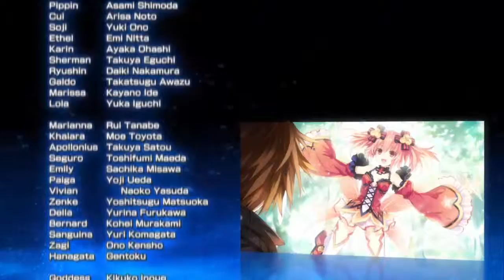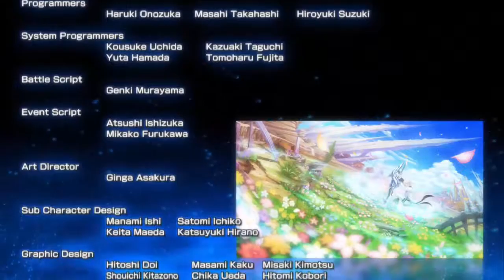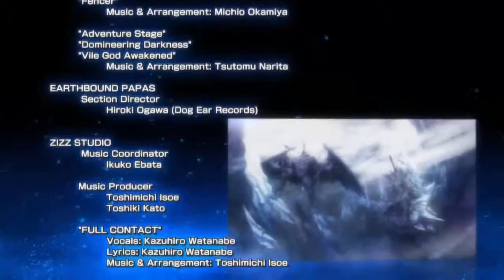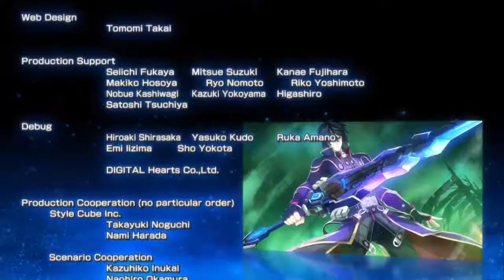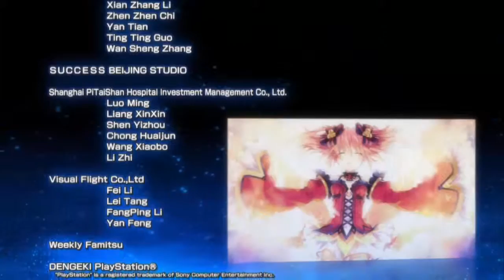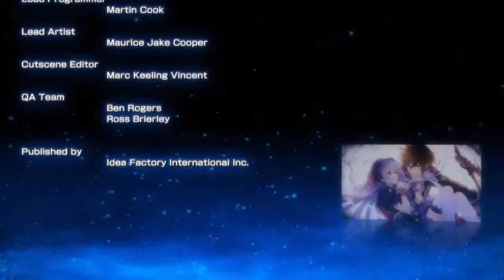[PC] Fairy Fencer F Playthrough - 25 - "Final Bosses + Tiara's Ending" [HD]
Fairy Fencer F Playthrough for PC

Wanted to try this game for a while now so I waited for the PC port instead of going for the PS3 version, overall a fun jrpg, gameplay is solid and easy to addapt to although exploiting the world shaper game system you can make it retardedly easy.

 I knew the story was going to be more of a joke than a serious one but it had some nice plot twist and events, main story was too short but it had some nice replay value and a difficulty rise in shukesoo tower aswell.

Game info:

Fairy Fencer F (フェアリーフェンサーエフ Fearī Fensā Efu?) is a 2013 fantasy role-playing game under Compile Heart's Galapagos RPG brand for the PlayStation 3 and Microsoft Windows. The game uses a modified version of Hyperdimension Neptunia‍‍ '​‍s battle system. The PC version was released on August 4, 2015.

An expanded version, titled Fairy Fencer F: Advent Dark Force, was announced for a 2015 release on the PlayStation 4.

All credits to their respective creators & owners

Fairy Fencer F [PC/ENG]
First Playthrough